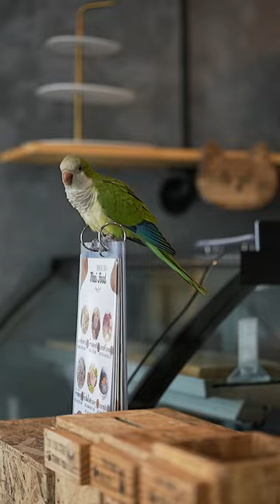SHOOTING SLOWMO ... Coffee Shop 🇹🇭 ... 😺🦜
I recommend this place ☕️🦜😺... thank you to @doocatcafe9050 , it's always a pleasure to visit you 😘🙏 ... always a very warm welcome 🙏